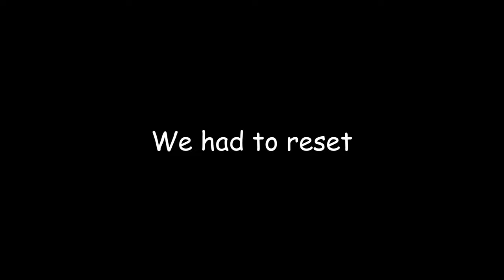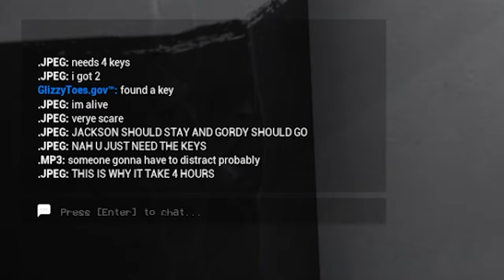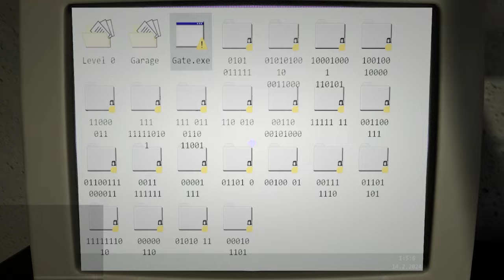We Entered The Backrooms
Part (1)
Hello everyone my name is Lambdaman and welcome to Escape the backrooms. For those of you who don’t know what this game is, the backrooms are essentially a liminal space that takes you through a whole bunch of nightmares and makes you escape from different terrifying monsters. For those of you who do know what it is, welcome back I hope you can escape again…. It really helps me to know what kind of content you want to watch. That's all from me.

John 1:3 "All things were made through him, and without him was not anything made that was made."

Welcome to the bottom of the description. No one ever comes down here. We can be bottom of the description friends. Or we could be enemies? Whatever you prefer.